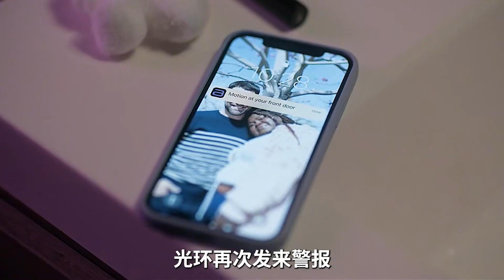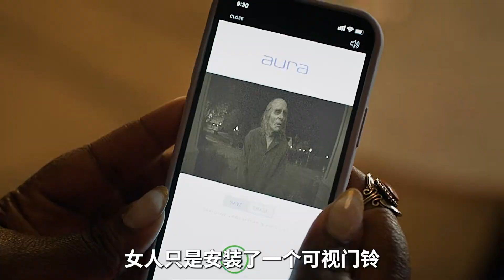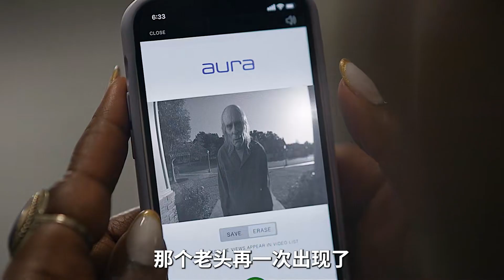一種可視門鈴竟然招來了鬼魂，令人毛骨聳然的驚悚片！